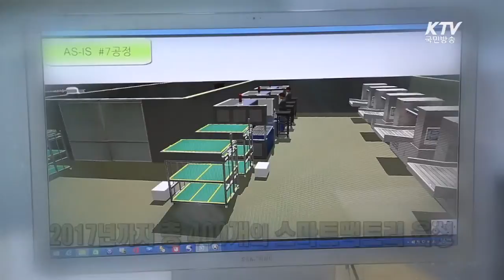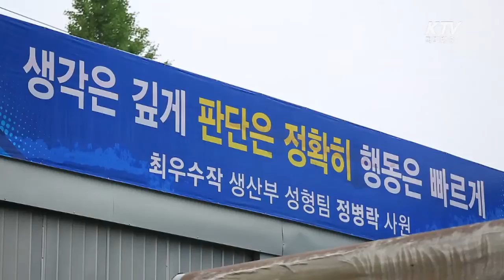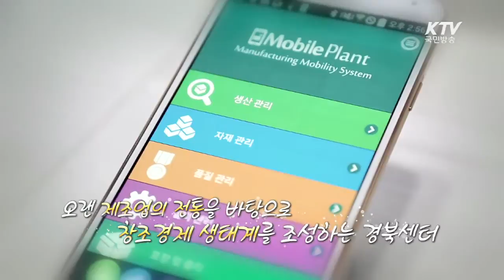제조업 혁신! ‘스마트팩토리’ - 100년의 행복, 희망 대한민국 -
작년 12월 삼성과 손잡고 경북 구미에서 개소한 경북창조경제혁신센터가 '스마트팩토리'를 중심으로 경북의 제조업 혁신을 선도하고 있다. 삼성과 경북은 향후 5년간 총 400억원 규모의 투자펀드를 조성해 노후한 구미산업단지를 첨단 제조업의 메카로 전환하는 것을 돕는다. 경북센터의 지원으로 스마트팩토리를 도입한 공장을 찾아가보고, 센터 내에 마련된 팩토리랩 등 주요시설들을 둘러보며 제조업 혁신을 통해 창조경제 허브로 거듭나는 새로운 경북을 만나본다.